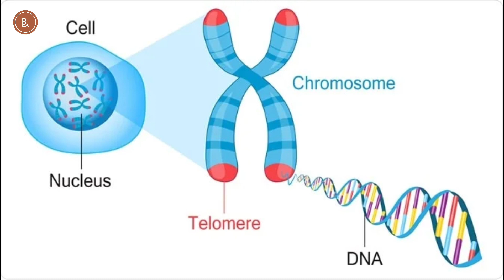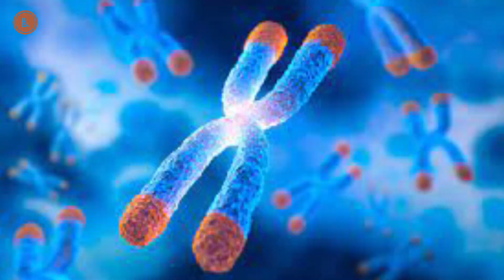How to stop Premature aging |Causes of Premature Aging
Yes, smoking is a well-established cause of premature aging. The harmful chemicals in tobacco smoke can have a significant impact on the skin and overall appearance. Here are some ways in which smoking contributes to premature aging:

Wrinkles and Fine Lines: Smoking accelerates the aging process of the skin, leading to the formation of wrinkles and fine lines. This is partly due to the fact that smoking reduces blood flow, which deprives the skin of oxygen and nutrients necessary for its health.

Collagen Breakdown: Smoking has been shown to break down collagen, a protein that provides#facts